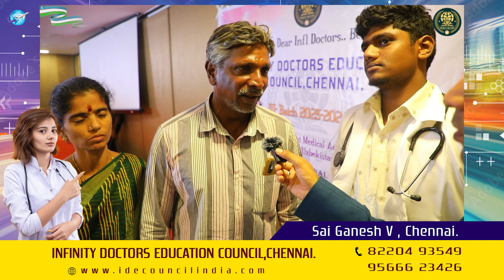STUDENT REVIEW | Infinity Doctors Education Council (IDEC) | DR.ARUNPRASATH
MBBS In Uzbekistan | IDEC 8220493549 | 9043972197